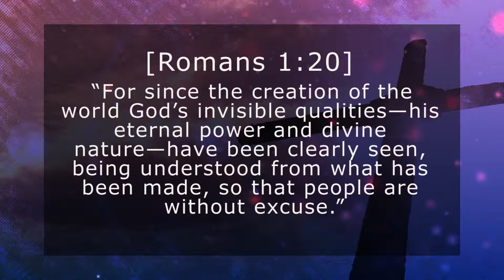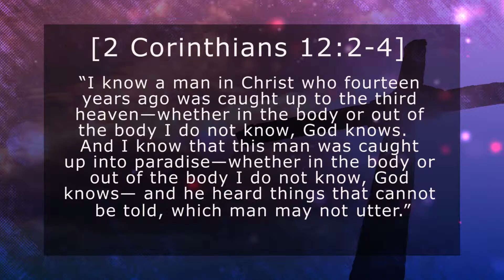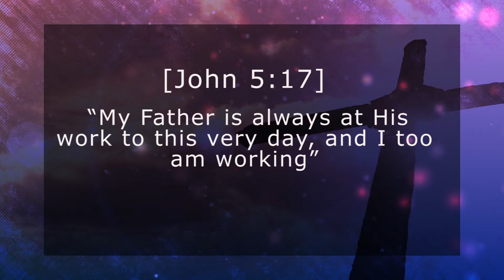In God We Trust-019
Today we will look at the claim some Muslims are making about Jesus visiting them in dreams. Several reports from former Muslim followers, who converted to Christianity, say they have been compelled to do so after a man, described as Jesus, visited them in their dreams.